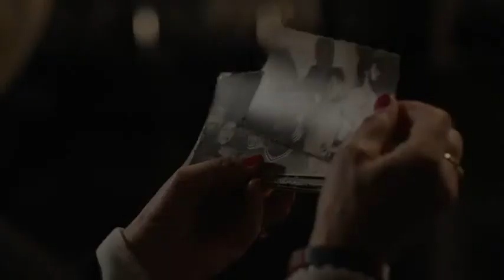Timebelle - Apollo - Eurovision 2017 - Switzerland